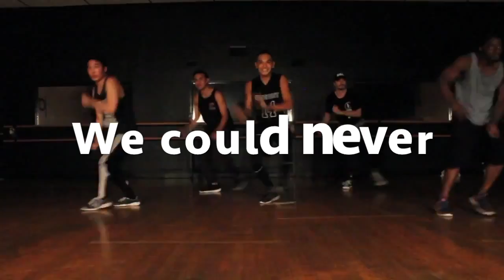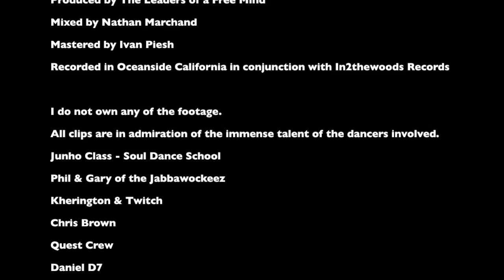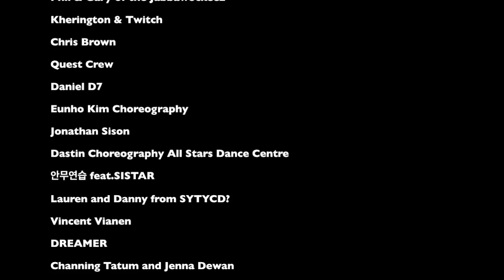This Real Again (Lyric Video)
This Real Again
Jerediah Jedi Featuring Sascha Shapiro and the Purple House Choir

@JerediahJedi - Facebook, Instagram, YouTube, Soundcloud
The Purple House Choir is :
Tom Macgurn (OceansOver, Tom Macgurn Music)
Sascha Shapiro, JerediahJedi
Written by Cabatit/Marchand
Produced by The Leaders of a Free Mind
Mixed by Nathan Marchand
Mastered by Ivan Piesh
Recorded in Oceanside California in conjunction with In2thewoods Records

All clips are in admiration of the immense talent of the dancers involved.
Junho Class - Soul Dance School
Phil & Gary of the Jabbawockeez
Kherington & Twitch
Chris Brown
Quest Crew
Daniel D7
Eunho Kim Choreography
Jonathan Sison
Dastin Choreography All Stars Dance Centre
안무연습 feat.SISTAR
Lauren and Danny from SYTYCD?
Vincent Vianen
DREAMER
Channing Tatum and Jenna Dewan